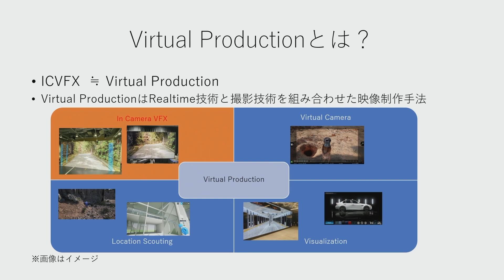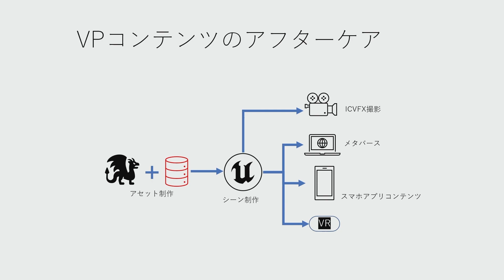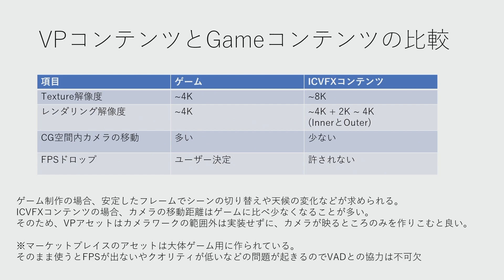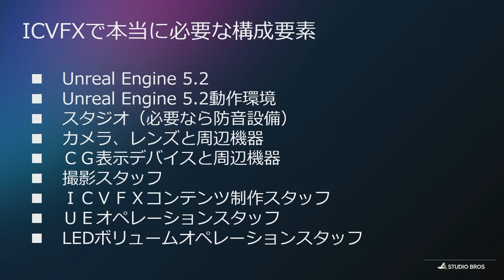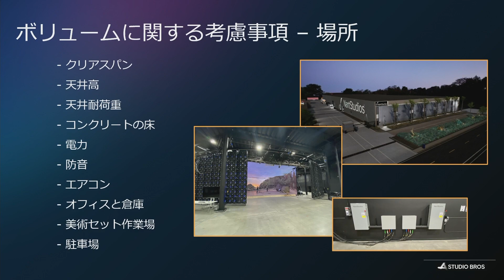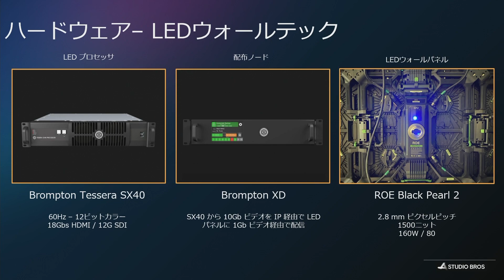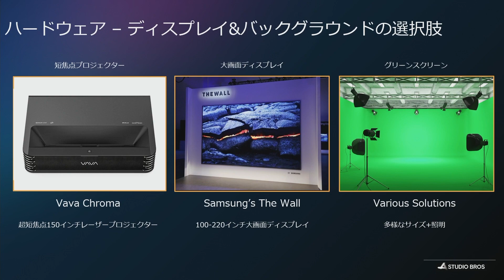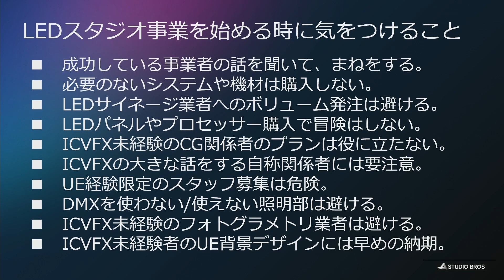バーチャルプロダクションとインカメラVFXについて / LEDスタジオ事業をロケットスタートする方法【Virtual Production Deep Dive 2023】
講演内容：
Epic Games Authorized Training Centerの弊社が運営するVPセミナーからインカメラVFXクラスで解説しているLEDステージ構築とコンテンツ制作に関する内容を抜粋して、スタジオプラン、構築、運用、そしてコンテンツサプライを成功させるための手順をご説明します。

講演者：
金子 元隆 様(スタジオブロス)
嶋田 裕太 様(スタジオブロス)